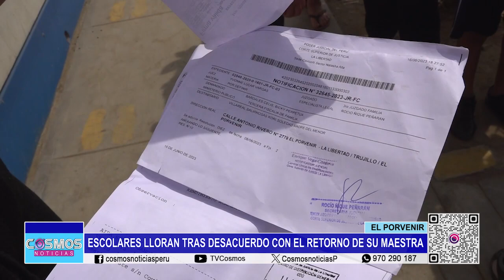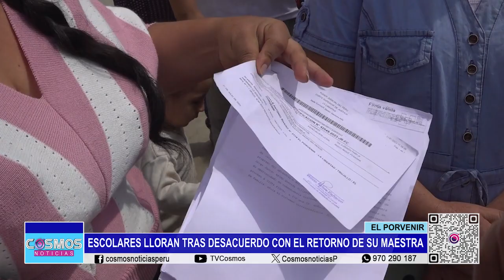El Porvenir: escolares lloran tras desacuerdo con el retorno de su maestra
Una escena preocupante se registró en El Porvenir, donde escolares se pusieron a llorar al conocer que su maestra regresó de su licencia. Padres de familia denunciaron que continúan los maltratos psicológicos en la I.E. Francisco de Zela, señalan que es un tema de años atrás y a la fecha no se ha resuelto.

Escolares de sexto grado mostraron su descontento con lágrimas ante el regreso de su maestra. En el distrito de El Porvenir, los padres de familia manifestaron su indignación, ya que aseguran que sus hijos menores asistieron a clases con entusiasmo, pero al ver que su docente, quien retornó de una licencia médica, empezó a dictar clases nuevamente, los niños comenzaron a llorar.

La docente, Vicki Bardales, enfrenta múltiples denuncias por presunto maltrato psicológico a los alumnos. Las madres de familia exigen que las autoridades tomen medidas inmediatas en lugar de esperar a que la situación se complique, dado que se sabe que en años anteriores varios alumnos fueron retirados debido a este mismo problema.

Algunas madres denunciaron que la docente carece de paciencia con los estudiantes con habilidades diferentes, y en lugar de apoyarlos, los insulta. Por ello, piden a la UGEL que tome decisiones concretas, no limitándose a reubicar a los alumnos afectados en diferentes aulas, ya que esta no es una solución efectiva.

Representantes de la UGEL se presentaron en la institución educativa y se reunieron con la directora. Alumnos de otros grados también compartieron información sobre la actitud de la docente de 62 años, quien aparentemente también tiene problemas de salud y se le ha otorgado una licencia.

Al mismo tiempo, los padres de familia pasaron varias horas en la escuela estatal esperando una solución a este problema que está afectando a los estudiantes de sexto grado, quienes no desean asistir mientras la docente continúe en funciones.